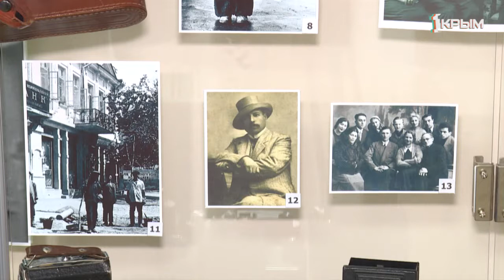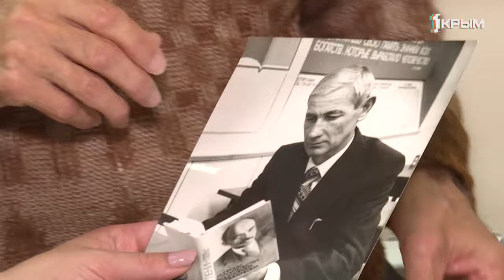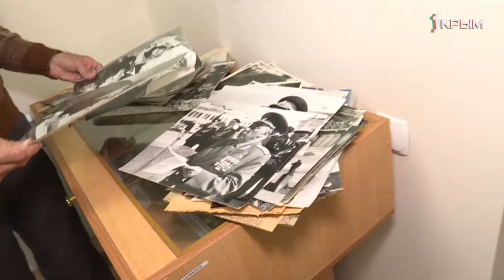Жизнь крымской столицы в фотографиях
Видеть и запечатлевать жизнь вокруг себя – не столько профессия, сколько призвание. С фотографом, который уже больше полувека документирует жизнь крымской столицы познакомилась Ольга Литвиненко.